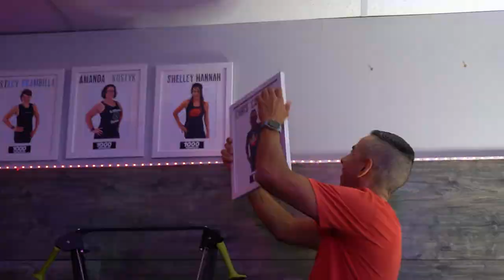I Waited Too Long...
Hi. My name is Chris. This is my 1000 workout. I've been working at the Fit Club now for a little over three years. I absolutely love it. It's one of the highlights of my day. My first day, I remember it. It was very good workout I had a very good blow and I was instantly addicted after that. My life before that was challenging. I wasn't getting much exercise. I was gaining some weight. And I needed a change in my life. I needed a new routine.

My first level of success is probably that's my routine in my daily routine, waking up 5 a.m., 5 to 6 a.m. class, coming in, doing the double. It's a great way to start my day sets the tone for the day and I feel really great after I'm done.